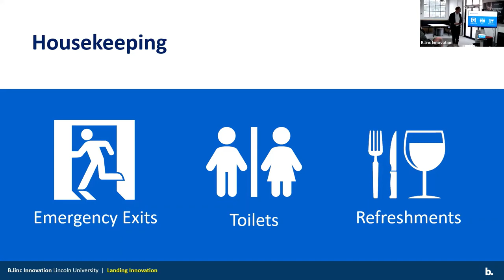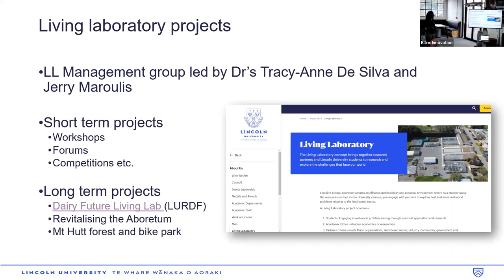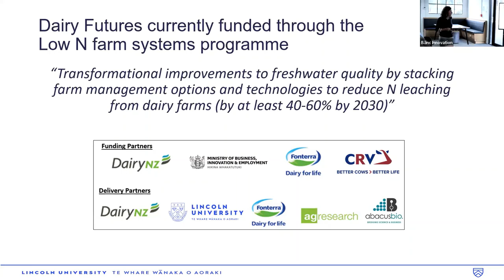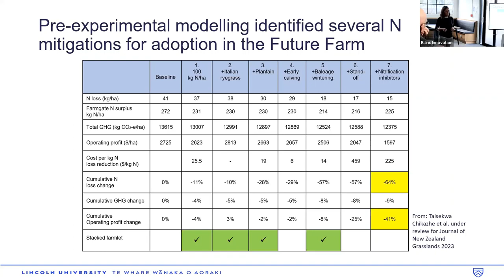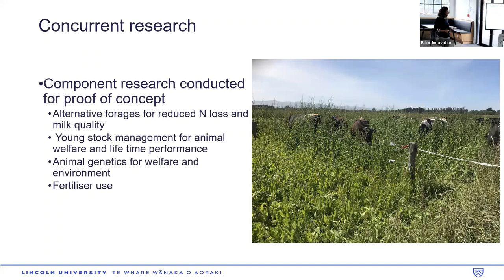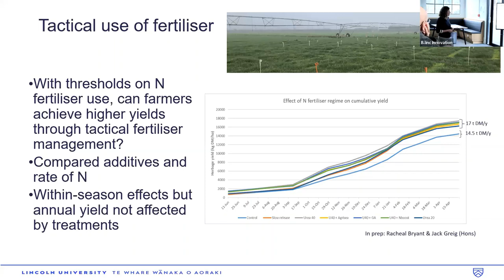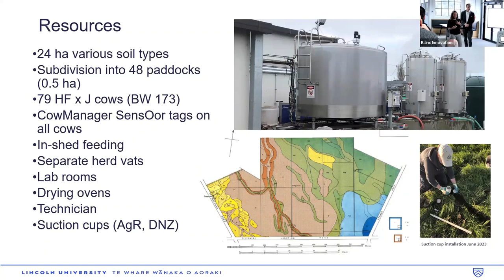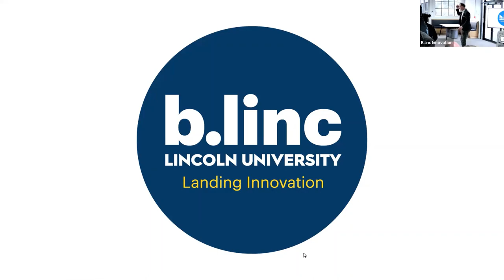Future Dairy Living Lab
The 'Future Dairy: Living Lab' is a teaching and research initiative designed to explore future dairy farming options that meet today and tomorrow's farmers' environmental, social and economic challenges.

The lab consists of two mini farms or farmlets (currently 12 ha each) within the larger LURDF. Both farmlets have strategic goals to reduce inputs and improve recycling of nutrients and reduce waste whilst maintaining or improving profitability. The farmlets have established a future need to enhance the landscape, promote biodiversity and resilience in soils, plants, animals and people, and reflect New Zealanders' values. The two farmlets have adopted either a conventional best practice approach (Best Now) or alternative future design approach (Dairy Future) to achieve these outcomes. Decision rules on both farms apply science-based principles or, where the science is limited, test new approaches and measure the outcomes.

Some of the science on which the strategies are based is still emerging (Dairy Future), while other practices are well established (Dairy Now). Students, researchers and public and private enterprises are encouraged to engage with the initiative to propose, test and monitor ideas and solutions which solve real-world problems on a platform which allows for monitoring and extension of those outcomes. Current resources for the Living Laboratory include 24 hectares of irrigated, silt loam soil subdivided into two farms.

Join us to hear from Racheal Bryant as she shares the work the Future Dairy Living Lab is undertaking and how you can be involved.

The B.linc VIBE event series is an opportunity to hear from one of the wider Lincoln precinct companies about their business and to touch base, reconnect and build connections across the precinct.